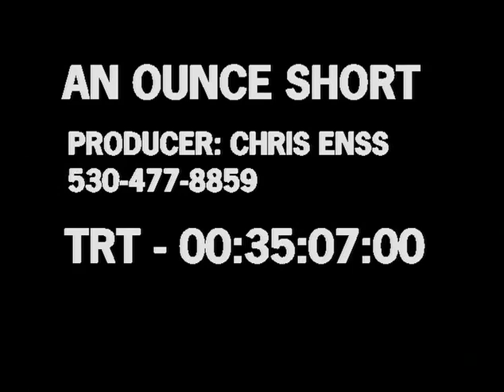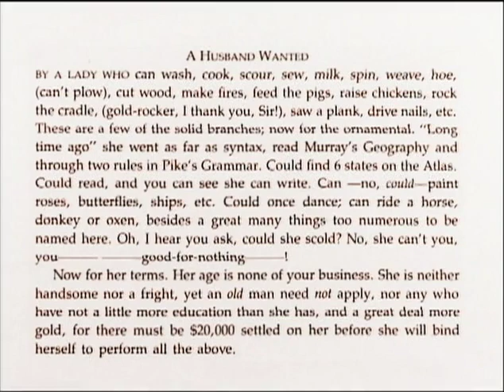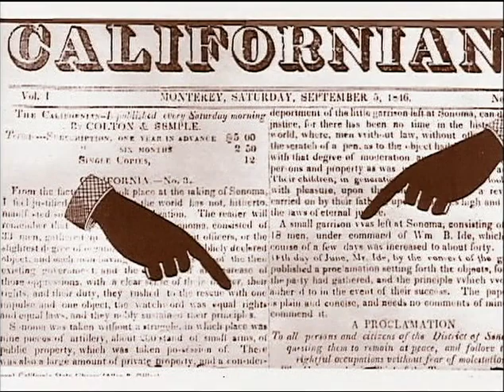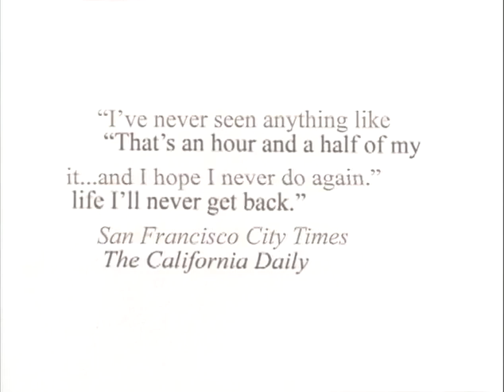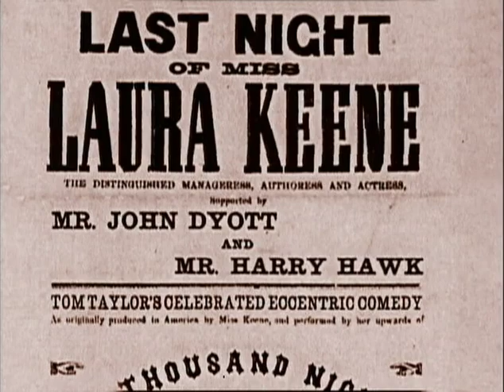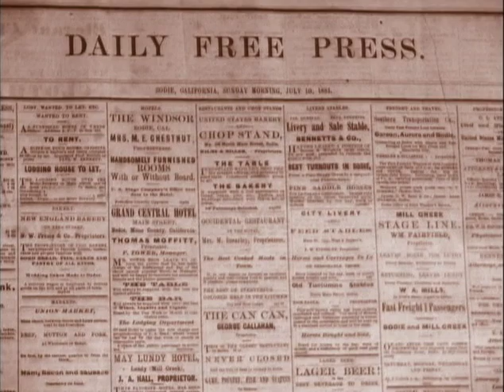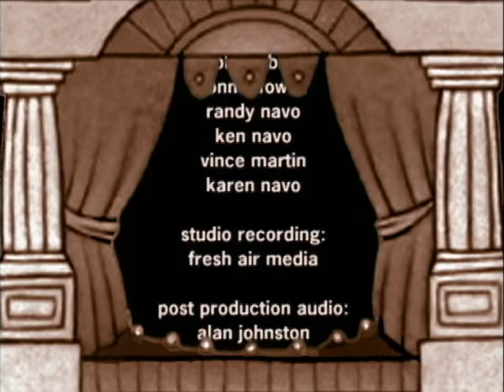An Ounce Short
Documentary Examines Career of Old West’s Worst Entertainer
Grass Valley, CA. – The failed acting career of Gold Rush pioneer Pauline Ogden is the subject of a new film entitled An Ounce Short. At a time in history when any fledgling entertainer with just an ounce of talent could get work, Pauline Ogden couldn’t get arrested.

Old West historian and author Chris Enss, wrote and produced the tell-all mockumentary. The film features historical photographs and excerpts from the journals and diaries of famous figures from that period such as Lola Montez, Lotta Crabtree and Mark Twain.

Award winning documentary director Catherine Bush-Johnston, skillfully weaves the fabric of Pauline Ogden’s struggling life and times into a tapestry of interesting film footage. Highly acclaimed voice-over artist, Chris Kilpatrick acts as narrator for this piece and several well-known thespians have lent their voices to the project as well.